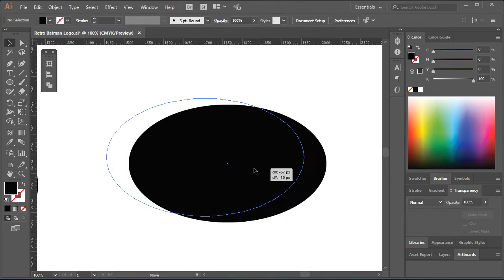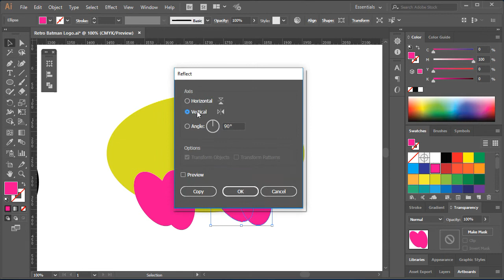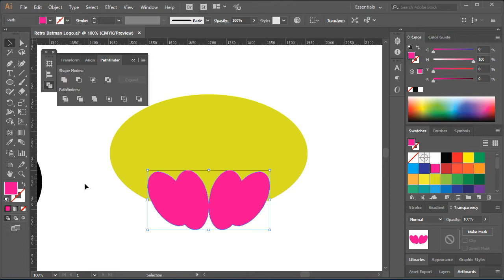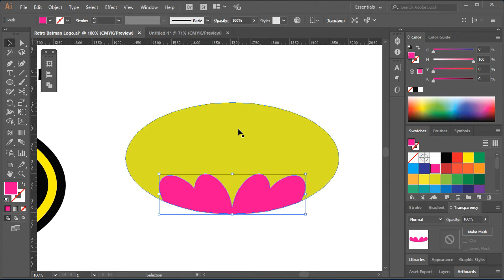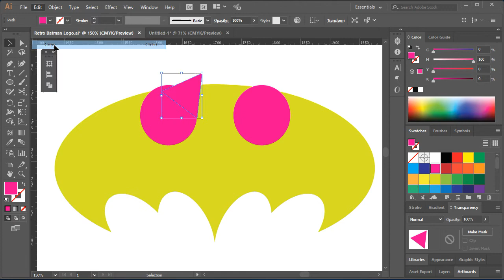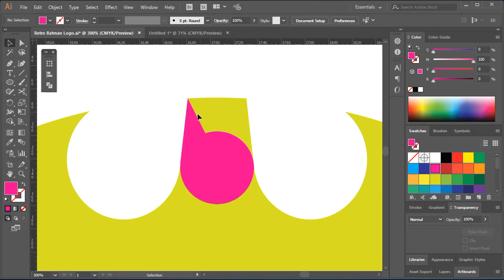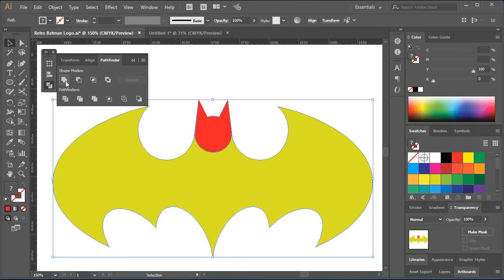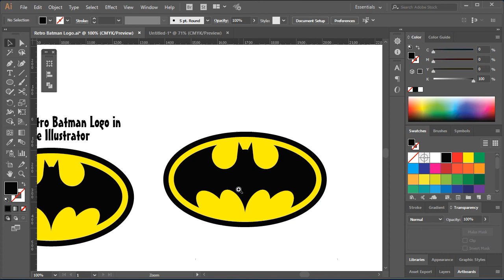BATMAN LOGO DESIGN | ADOBE ILLUSTRATOR LOGO DESIGN TUTORIAL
This Adobe Illustrator tutorial will show you how to create the iconic Batman logo design using simple shapes in Illustrator with Ellipse Tool (L), the Shape Builder Tool (Shift + M), and an understanding of positive and negative shapes to create awesome logo designs in Adobe Illustrator.